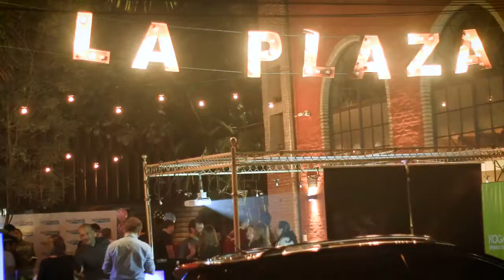Premios Tigo Conecta / Lanzamiento 3era Edicion en Asuncion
Te mostramos un resumen del lanzamiento de la tercera edición de los Premios Tigo Conecta en Asunción.

Los Premios Tigo Conecta son una iniciativa del área de Responsabilidad Corporativa de Tigo en alianza con la empresa social KOGA Impact Lab. Busca impulsar ideas basadas en tecnología digital, que propongan soluciones innovadoras a problemas sociales y ambientales, impulsadas por equipos de jóvenes emprendedores comprometidos con su realidad.